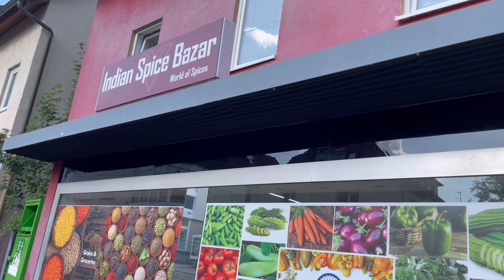Assamese people in Germany